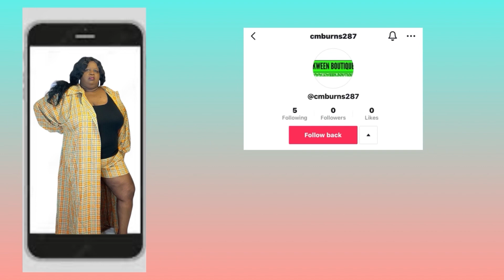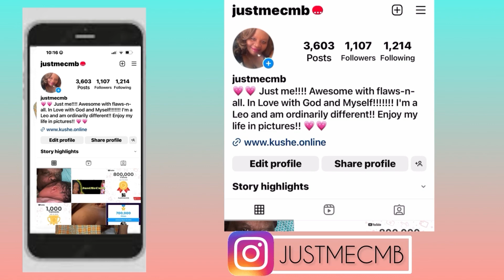The Jacksons of Atlanta | Mahogany faking the b@by?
Mahogany faking the entire pregnancy? 👀😳
Yes you can tip your host.

LINK

The Jacksons of Atlanta
Jacksons of Atlanta
30 weeks pregnant
Justin and Mahogany

Send ideas, information and collaboration request to me via email.